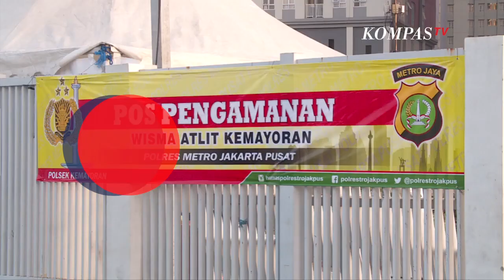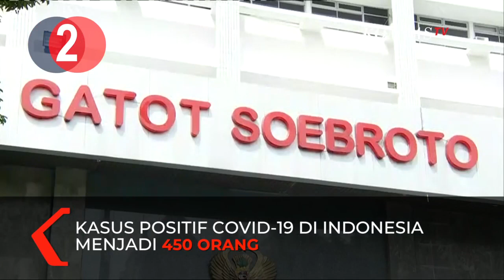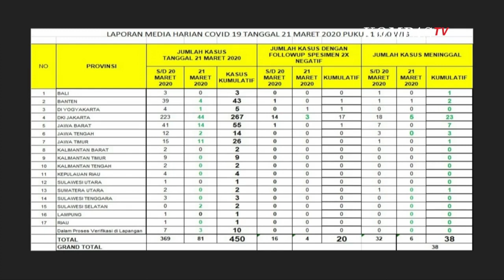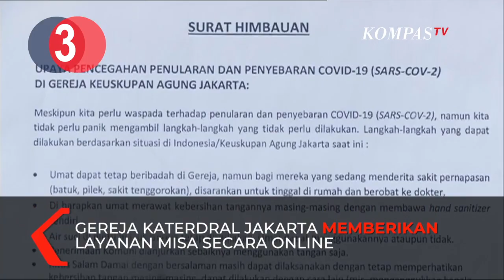[TOP 3 NEWS] Persiapan Rumah Sakit Darurat | 450 Positif Corona | Katedral Jakarta Misa Online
JAKARTA, KOMPASTV - Berita Pertama Selain memperketat keamanan, penyemprotan disinfektan juga dilakukan di Wisma Atlet Kemayoran.

Hal ini dilakukan untuk mensterilkan ruangan yang akan digunakan menjadi rumah sakit darurat. Penyemprotan disinfektan akan dilakukan di dua gedung wisma atlet kemayoran.

Kedua gedung ini nantinya menjadi ruang rawat inap, ruang isolasi dan instalasi rumah sakit lainnya.

Berita kedua Jumlah kasus positif Covid-19 di Indonesia masih terus bertambah.

Hingga Sabtu pukul 15.30 WIB, jumlah pasien positif menjadi 450 kasus.

Sementara itu, pasien yang meninggal dunia berjumlah 38 orang dan 20 orang lainnya dinyatakan sembuh.

Berita Ketiga Terkait intruksi Gubernur DKI Jakarta Anies Baswedan mengenai pelarangan sementara kegiatan keagamaan.

Gereja Katedral Jakarta langsung mengikuti instruksi Gubernur dengan memberikan pelayanan ibadah misa secara online.

Para jemaat bisa beribadah dengan live streaming secara real time.